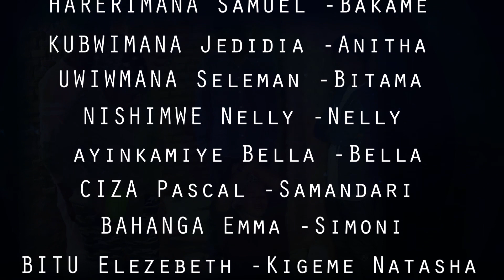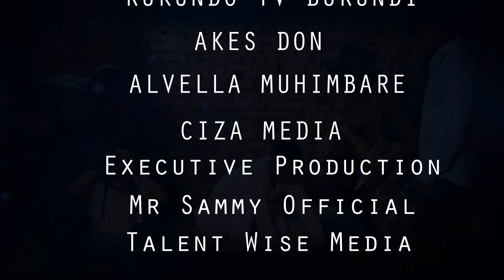BUKEYENEZA S02 EPISODE 17 ANITHA MUMINWE YA COMISAIRE GAPIRIPIR BUKEYENEZ UMUNEZER URAMURENZE BAKAME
BUKEYENEZA S02 EPISODE 17 ANITHA MUMINWE YA COMISAIRE GAPIRIPIR BUKEYENEZ UMUNEZER URAMURENZE BAKAME UFISE ICUBAZA CANK UTERERA WOTURONDERA KURIZI NIMERO 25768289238